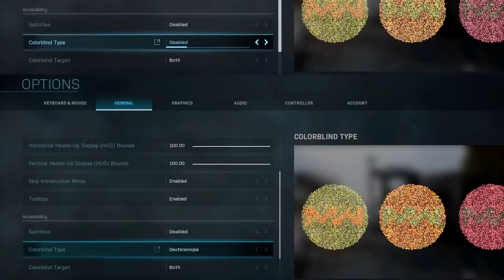40 CONSEJOS PARA MEJORAR RÁPIDAMENTE en WARZONE con CONTROL!! PC/CONSOLA |SEASON 6